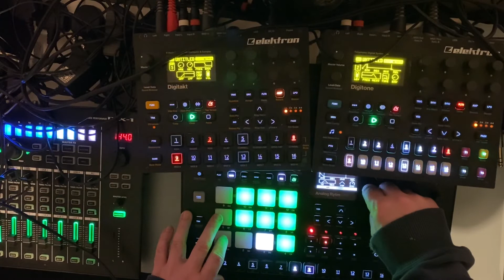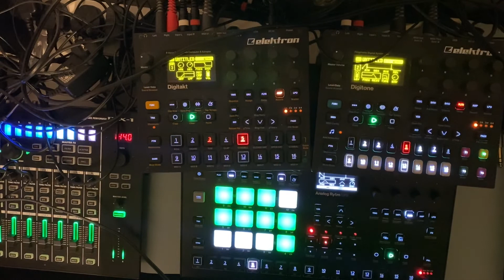100days100jams day 81. More experimental weirdness.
100days100jams day 81. Last of my weird experiments now. From now on I will be doing tracks with a mind to putting it all together in a live set on day 100.

Have a nice weekend everyone:)